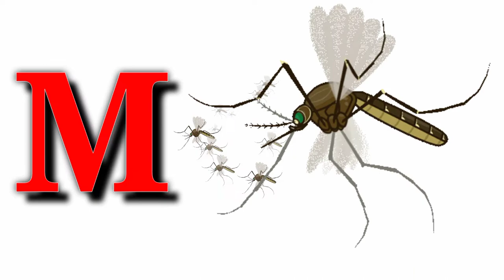A for apple,b for ball,c for Cat, Alphabets,A to Z, Alphabets for Hindi, phonics, phonics song,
abcd ,
apple ,
ए फॉर एप्पल बी फॉर बॉल ,
apple apple ,
a for apple b for ball c for cat d for dogee for elephant

a for apple b for ball c for cat d for dogee for elephant f for fish
apple b for ball c for cat d for dog
cat
a for apple bi for boy si for cat

abcd song
abc
abcd abcd
afore apple picture and song
billi wala cartoon
apple apple b for ball c for cat